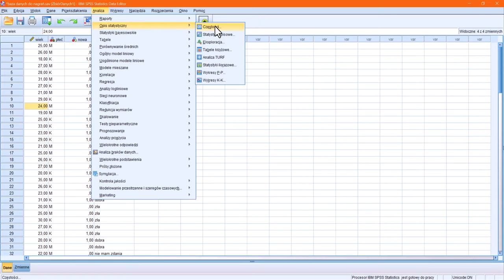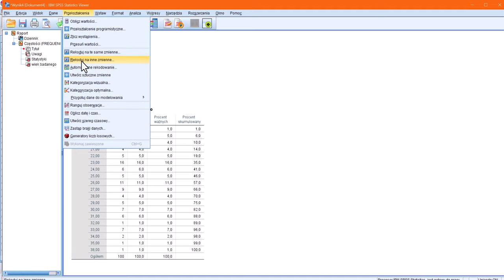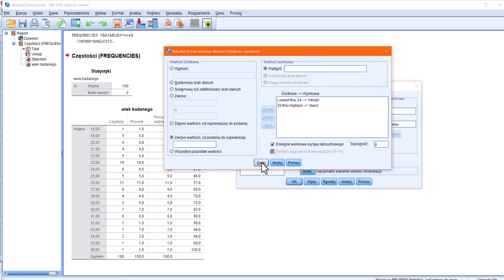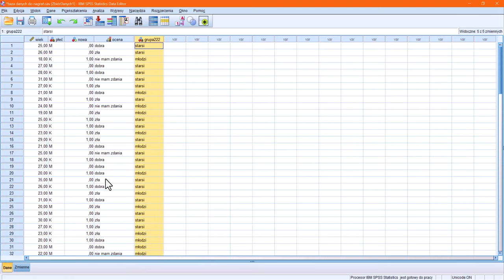Rekodowanie zmiennej ilościowej na nową kategoryczną słownie SPSS